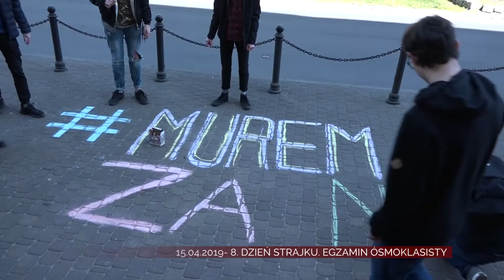Temat Dnia - 15.04.2019